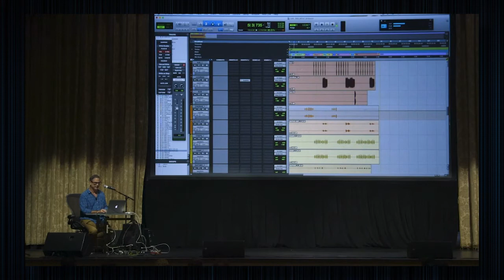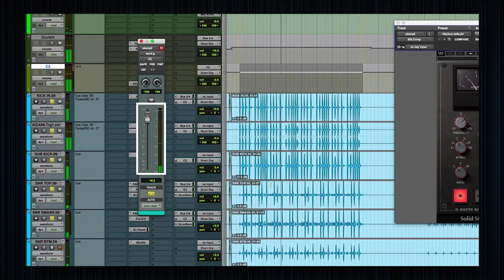Alumni Achievement Awards 2021 | Tony Maserati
Tony Maserati is a Grammy Award winning record producer and audio engineer. He lead the development of the New York R&B and hip-hop scene in the 1990s, shaping the sound for Mary J. Blige, Notorious B.I.G. and Puff Daddy. With streams in the billions and works with artists such as Beyoncé, Selena Gomez, Adam Lambert, Ariana Grande and Demi Lovato, Tony resides among the most successful Mixing Audio engineers in the world. Congratulations, Tony!

Produced by Padriac Farma

Our students and faculty are pushing the limits of music, dance, and theater all over the world, and with your support, their artistry and ingenuity will see no end. We invite you to explore some of Berklee’s current philanthropic priorities and learn about our schools and campuses in Boston and beyond.